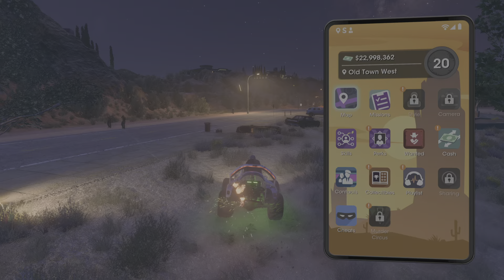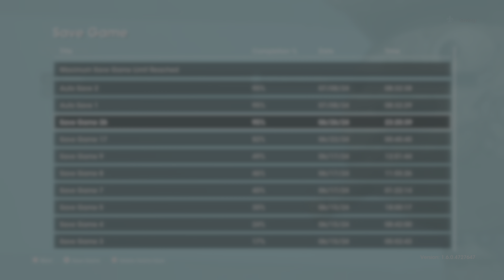Saints Row Gameplay Walkthrough Part 55 (PS5)